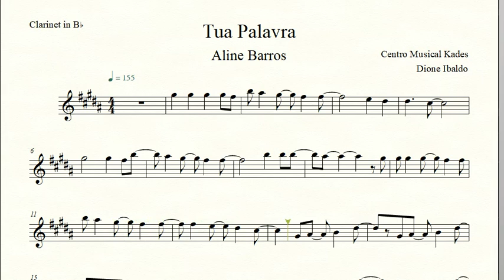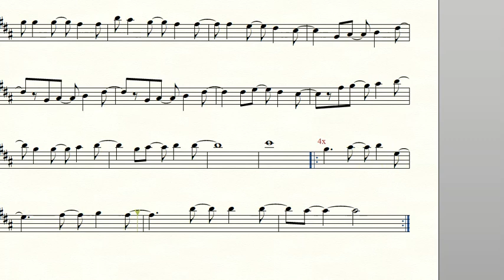Partitura TUA PALAVRA - Aline Barros - Clarinete